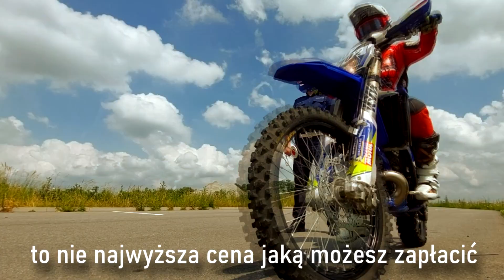Posłuchajcie Patrycji Komko, motocyklowej mistrzyni Enduro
Coraz cieplejsze dni zachęcają motocyklistów do wyruszenia w pierwsze trasy. Aby jednak każda podróż była bezpieczna, konieczne jest przestrzeganie przepisów ruchu drogowego